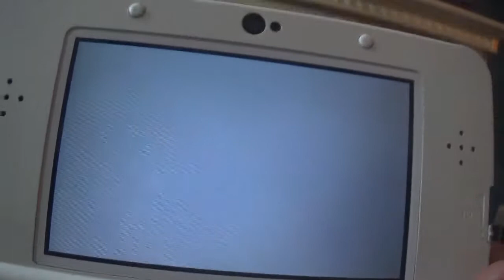the legend of zelda ocarina of time 3d inside jabu-jabu's belly